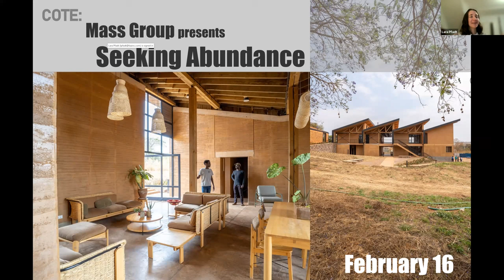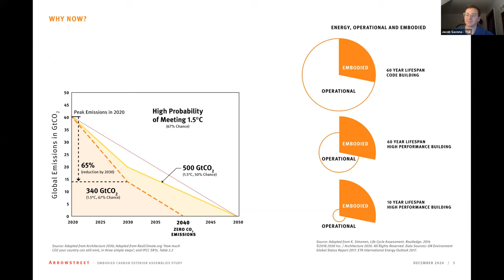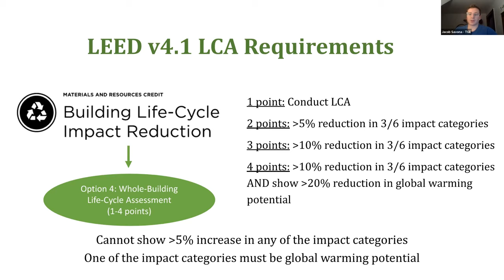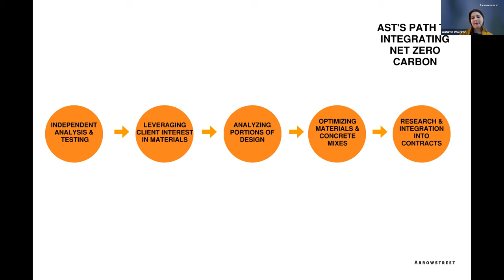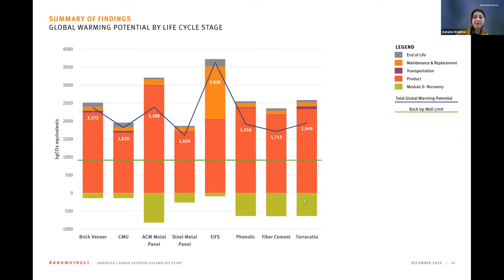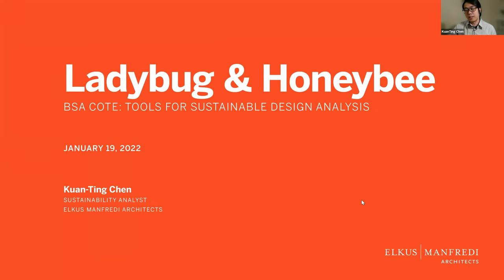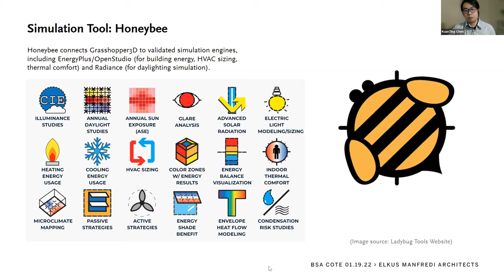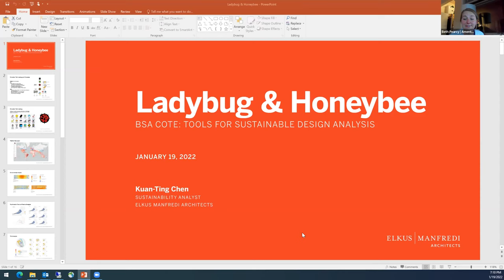Committee on the Environment: Tools for Sustainable Design Analysis